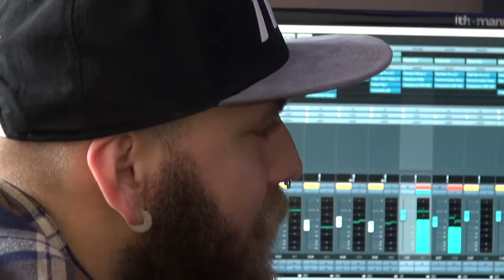010nu - Zwoele zangpartijen van Le Seton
Maak kennis met Erik Seton: ruige baard, robuust uiterlijk maar gezegend met een zwoele stem. Zaterdag 30 januari staat hij in de finale van muziekcompetitie Grote Prijs van Nederland in de categorie Hiphop.